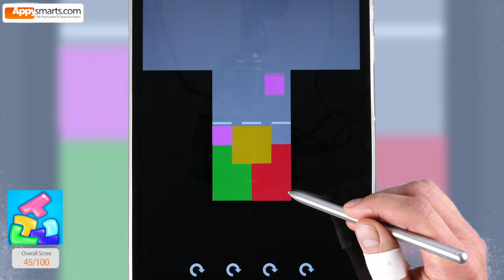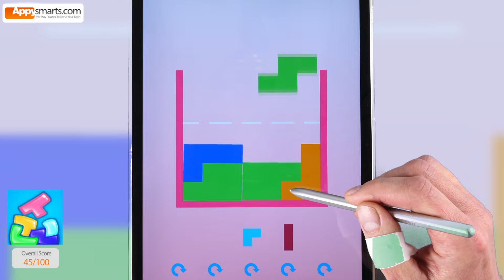Like Tetris but with Soft Jelly Blocks - Puzzle Game Relaxing Gameplay [iOS/ Android]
You enjoyed our Challenges video with Jelly Fill game so much that we decided to record a sequel.

In this video we test almost all available backgrounds and multiple Tetris like blocks combinations - in a very relaxing mode.

Have fun watching and keep those requests coming!

About the game:

Puzzle game with Tetris shaped 'softbody' blocks.

Drop the blocks and make them squeeze through other blocks or board borders in such a way that they fit below the dotted line.

Two game modes: level by level (easier puzzles) and Challenges (puzzles are more complex plus you get an option to use hints when you get stuck).

Progress through levels to unlock new color themes.

What we liked: the concept.

Platform: iPad/iPhone/Android
Recommended Age: 13+ (challenging gameplay, high gaming skills required, problems too difficult for children)